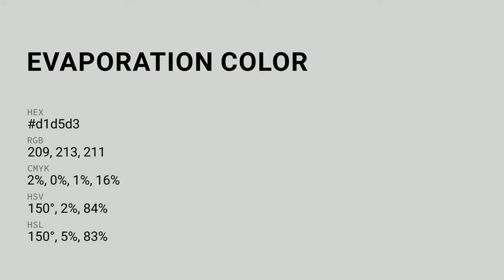Evaporation color d1d5d3 hex color - Grey color - Warm color d1d5d3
What color is Evaporation ? d1d5d3 hex color - Grey color - Warm color d1d5d3

Hex d1d5d3 Color Code is also known as Evaporation color.